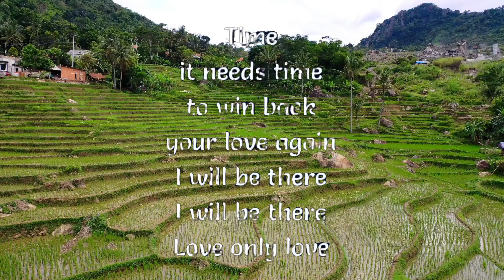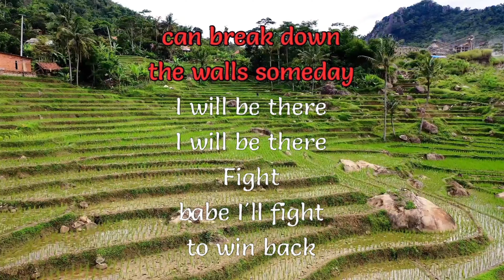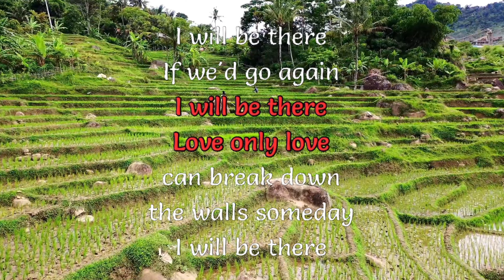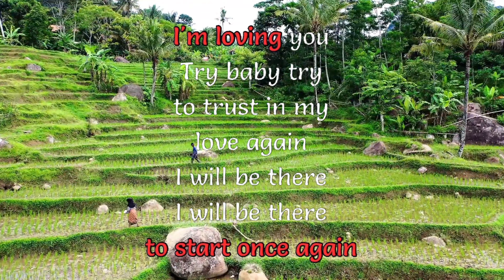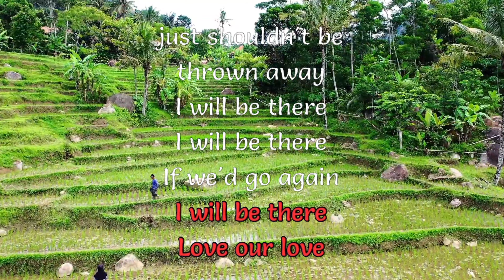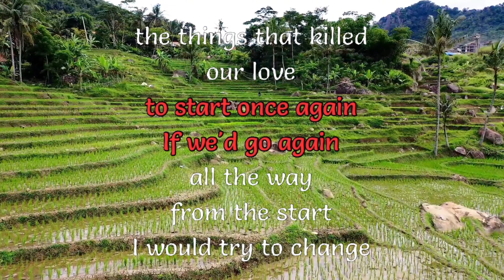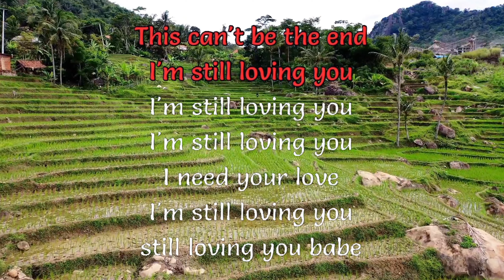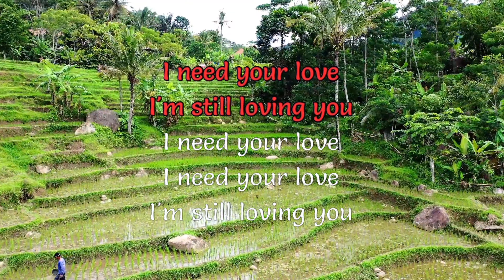Still loving you [LET SING KARAOKE]